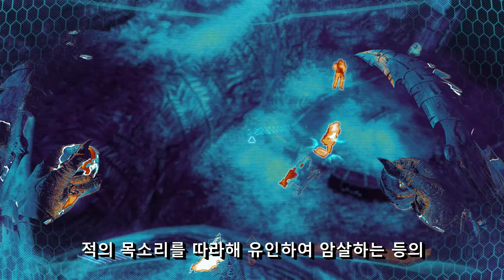로물루스 기념 모르는 사람이 많은 게임 에일리언 vs 프레데터